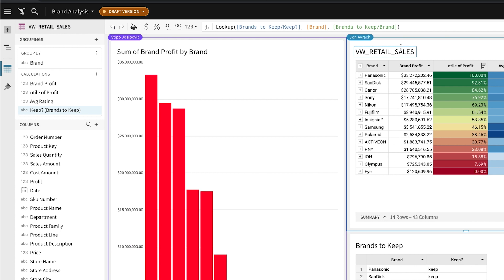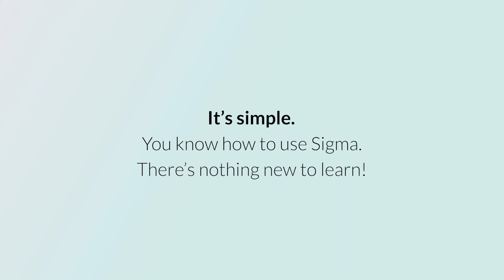Sigma Live Edit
With Live Edit, business users already accustomed to Sigma's easy-to-use spreadsheet-like interface, can now work with others in some very important ways. Collaborate in real-time with colleagues to create dashboards, metrics, and build data stories — that’s Sigma Live Edit and it's here, today.